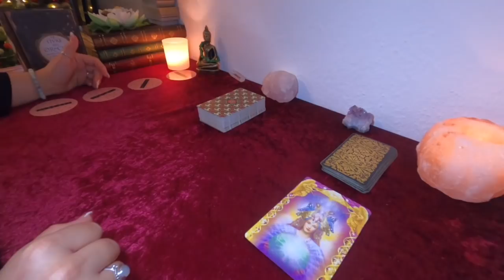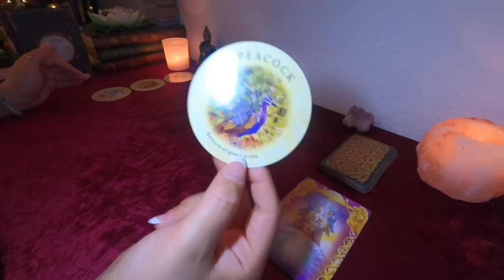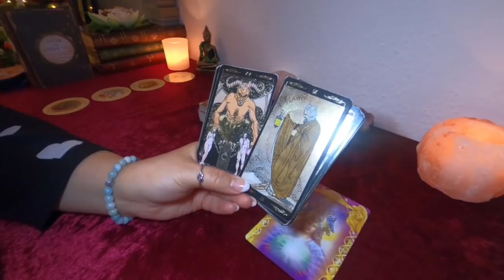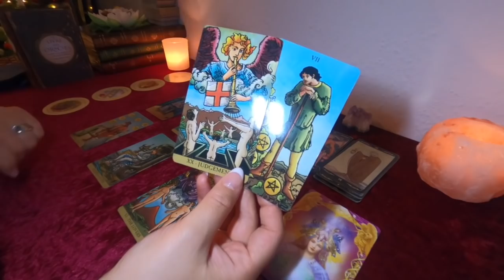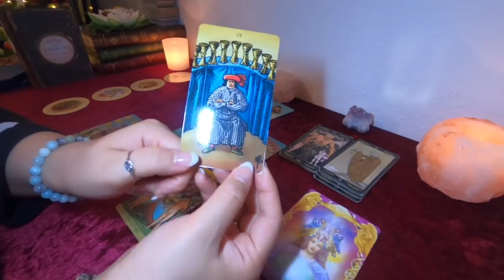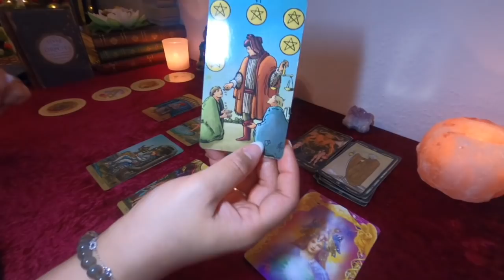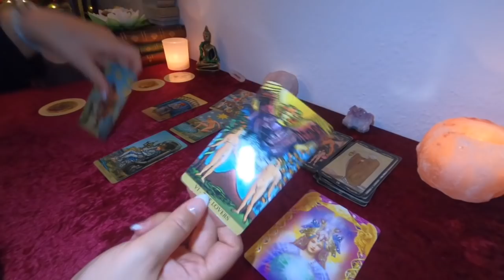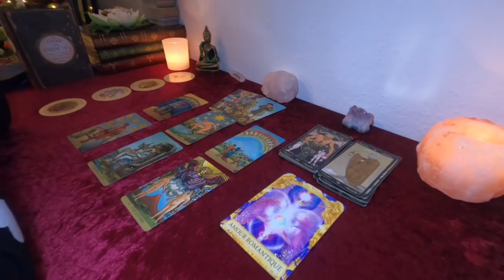VERSEAU Année 2020